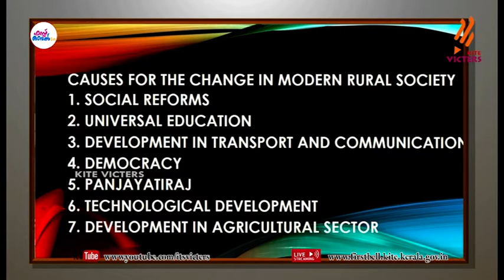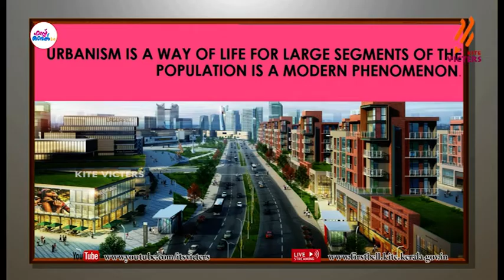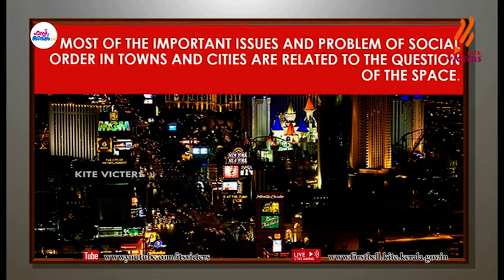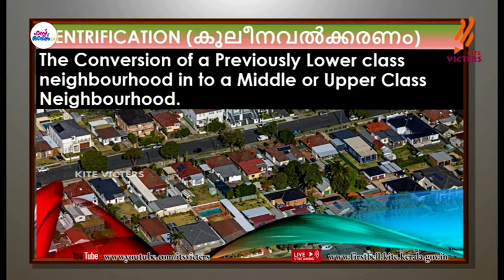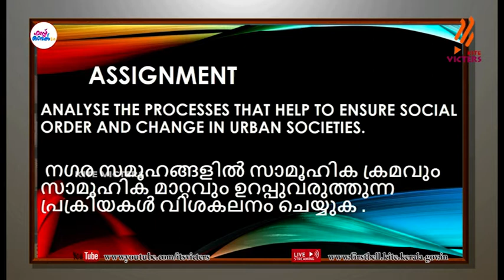First Bell 2.0 Plus One Sociology Class 30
സംസ്ഥാനത്തെ സ്‌കൂൾ കുട്ടികൾക്ക് സാങ്കേതിക സൗകര്യങ്ങൾ പ്രയോജനപ്പെടുത്തിക്കൊണ്ടു കൈറ്റ് വിക്ടേഴ്സ് ചാനല്‍ സംപ്രേഷണം ചെയ്ത Plus One Sociology Class 30 First Bell 2.0.more page’s face book Instagram you tube web